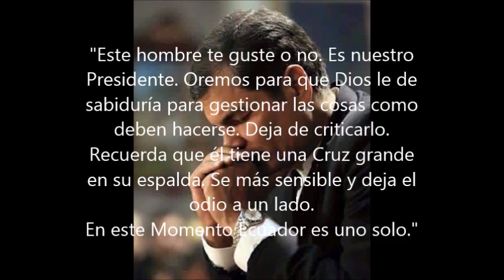Ecuador es uno solo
"Ecuador nos levantaremos con fuerza"